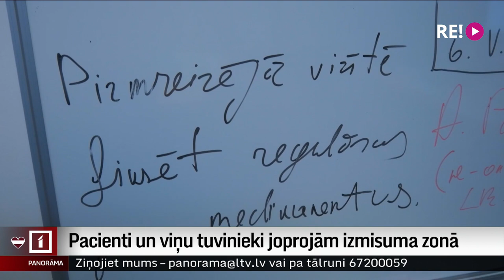Pacienti un viņu tuvinieki joprojām izmisuma zonā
Cilvēki, kuri saskaras ar tuvinieku smagu slimību, joprojām ir izmisuma zonā. Ar šādu nosaukumu – “izmisuma zona,” jau pirms trim gadiem sabiedrisko mediju labdarības maratonā “Dod pieci” tika vākti līdzekļi šķidrās pārtikas iegādei paliatīvās aprūpes pacientiem. Pēc akcijas, valsts atrada šim mērķim līdzekļus budžetā. Taču visas pārējās rūpes par tuvinieku aprūpi un cieņpilnu aiziešanu joprojām lielākoties atstātas uz tuvinieku pleciem. Turpina mana kolēģe Zanda Ozola-Balode.